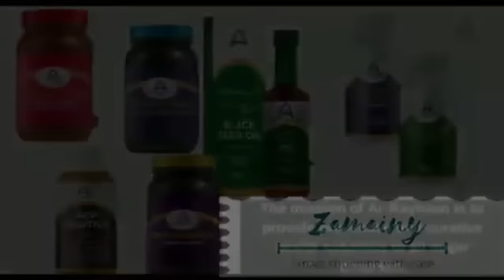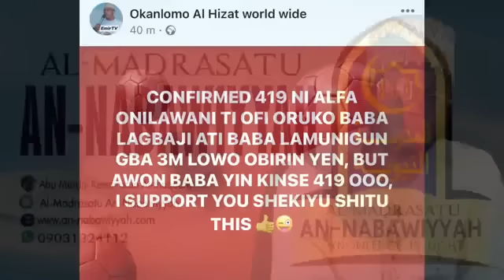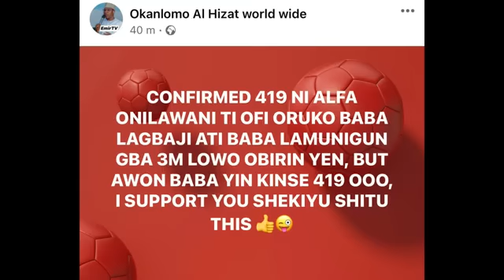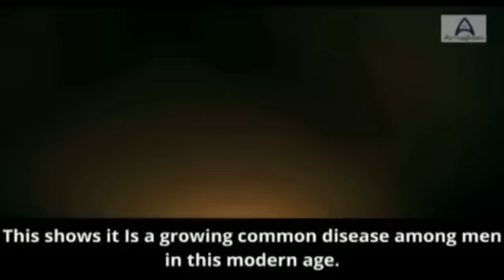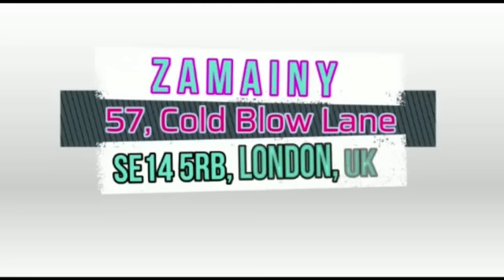SISTER FATIMAT ELIZABETH, ALFA SODIQ, ALFA SAIDI SHITTU, BABA LAMUNIGUN, BABA LAGBAJI....